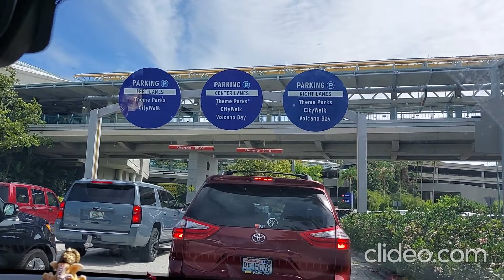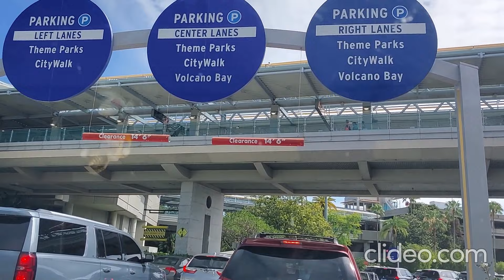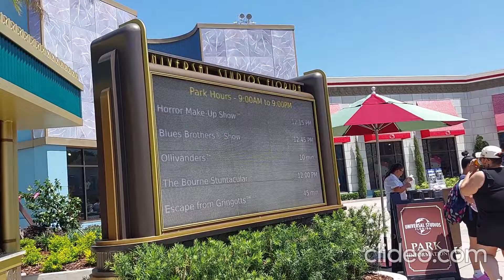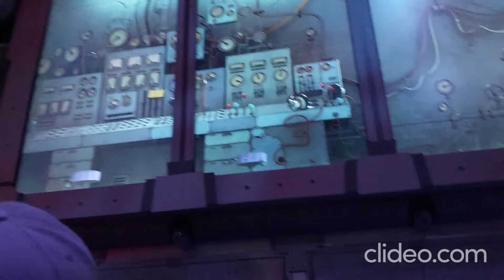Universal Studios Orlando Florida Walkthrough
In this video we'll take a tour around Universal Studios Florida.  Located at the Universal Orlando Resort in Orlando, Florida.
Universal Studios Florida is a theme park and production studio located in Orlando, Florida, United States. Opened on June 7, 1990, the park's theme is the entertainment industry, in particular movies and television. Universal Studios Florida inspires its guests to "ride the movies", and it features numerous attractions and live shows. The park is one component of the larger Universal Orlando Resort.